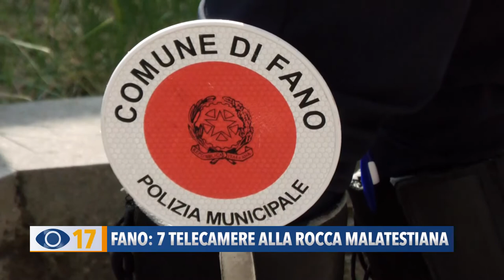Fano: 7 telecamere alla rocca Malatestiana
Più sicurezza alla Rocca Malatestiana di Fano: installate dal Comune 7 nuove telecamere.